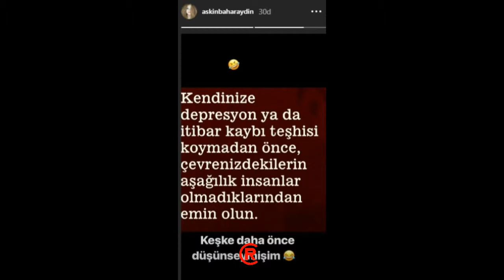Bahar Pamuk Hakkında Konuştu!